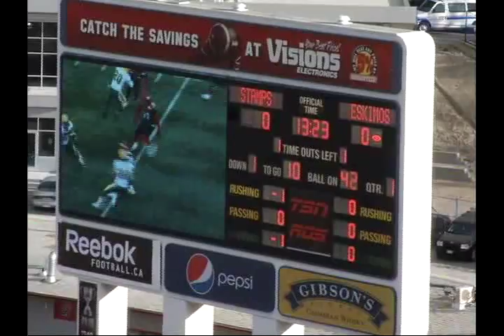Milton Collins Highlight Film.avi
Free safety Milton Collins Highlight Film